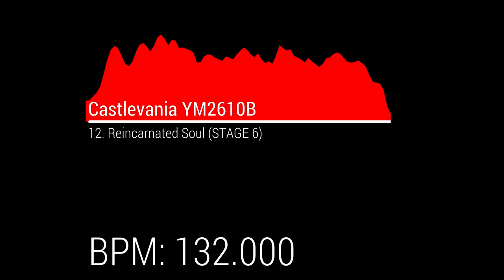Castlevania YM2610B OST - 12. Reincarnated Soul (STAGE 6)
BPM: 132.000

Program used:
VOPMex

Original source:
Reincarnated Soul (Castlevania Bloodlines)